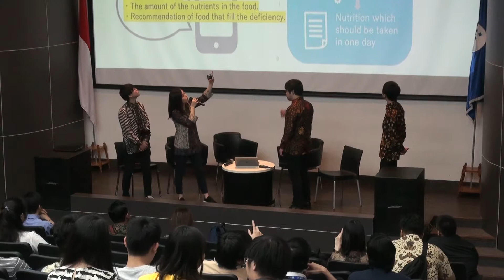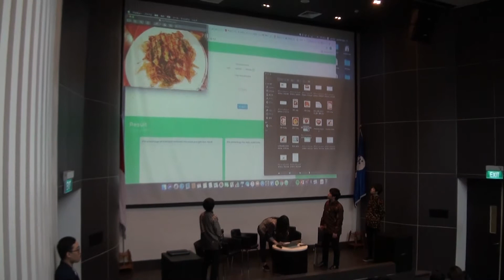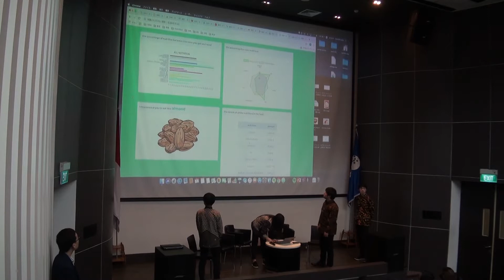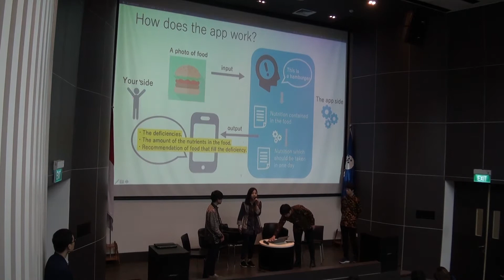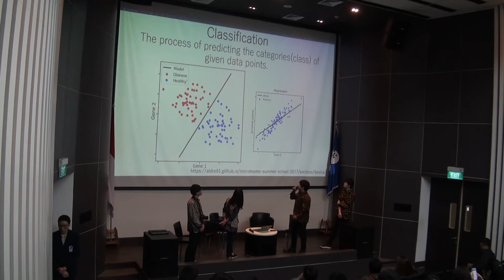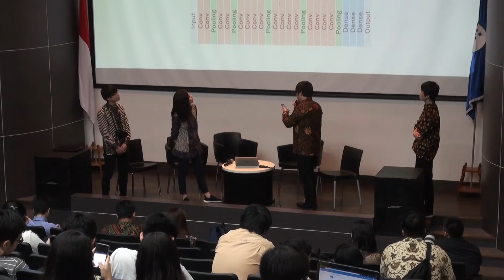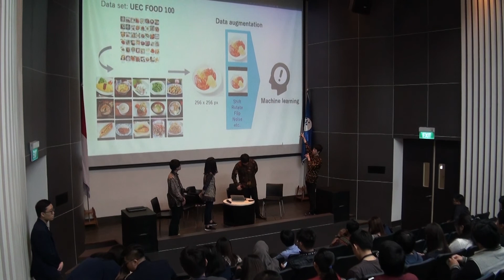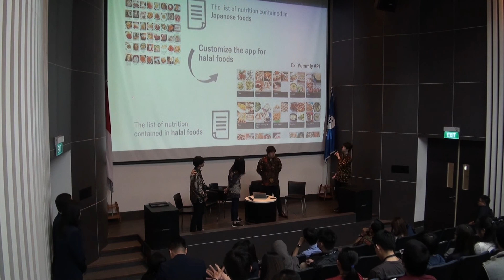Reality of Artificial Intelligence in Japan - UMN Seminar 2019